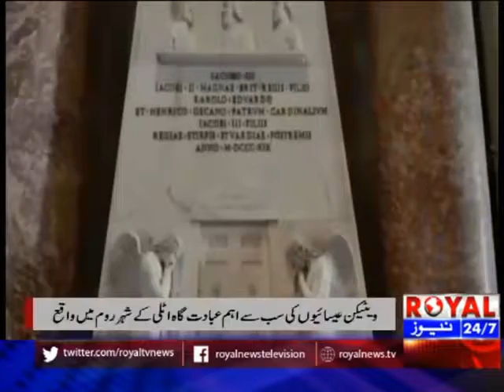Vatican world's smallest state and most holy place of Christians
Reporting by Khawar raja